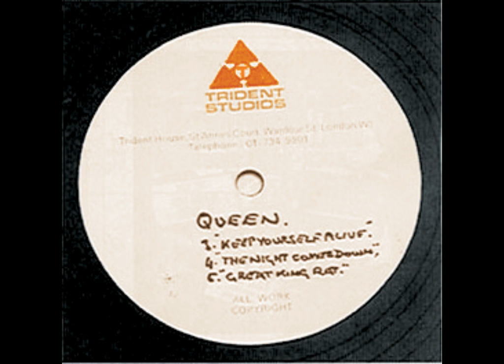Queen - Keep Yourself Alive (De Lane Lea 1971 Demo)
This audio is sourced from CMI's collection on QueenChat, he compiles the best quality sources for each song. So huge thanks to CMI for all his work, check out the forum thread here for more info (sign up is required)

This version of Keep Yourself Alive is originally sourced from Brian May's own Acetate which was recorded in December 1971 and later officially included on the 2011 Deluxe editions of the Queen I CD.

Scans of sleeves and inner labels provided by both QueenVault.com & Qliverecordings.tripod.com and later colourised by a friend of mine on Discord called 'Pan-Panda.

Written by: Brian May
Produced by: Queen, Louie Austin(?)
Musicians:
Freddie Mercury - lead and backing vocals
Brian May - guitars, backing vocals
John Deacon - bass guitar
Roger Taylor - drums, backing vocals

Information from both QueenVault.com & QueenPedia.com
Lyrics:

I was told a million times of all the people in my way
And how I have to keep on trying just get better every day
But if I crossed a million rivers, and I rode a million miles
Then I'd still be where I started, bread and butter for a smile
Well, I sold a million mirrors in a shop in alley way
But I never saw my face in any window any day
Now they say your folks are telling you to be a superstar
But I tell you just be satisfied and stay right where you are

Keep yourself alive, yeah, keep yourself alive
All you people keep yourself alive

Well I loved a million women in a belladonic haze
And I ate a million dinners brought to me on silver trays
Give me everything I need to feed my body and my soul
And I'll grow a little bigger, then that can be my goal
I was told a million times of all the troubles in my way
How I had to keep on trying and get better every day
Then I'd still be where I started, same as when I'd started

Take you all your time and money
Honey you'll survive

(unknown lyrics)
Roger: Wooh-hoo
(Roger screams)

Oh

Keep yourself alive, keep yourself alive, oh
To keep me satisfied

Do you think you're better every day
No, I just think I'm two steps nearer to my grave, yeah

Keep yourself alive, come on, keep yourself alive
Keep yourself alive, yes you've gotta keep yourself alive